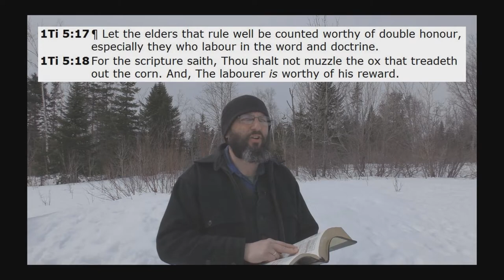A HUGE Famine Is Coming!!!